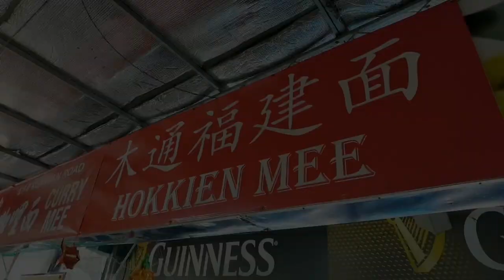阿依淡有名的炸鸡大白鲨有名的木通福建面关丹路咖喱面 Fried Chicken Famous Hokkien Mee and Famous Curry Mee Compilation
Air Itam来来咖啡店前面著名炸鸡
Famous Fried Chicken Infront Lye Lye Kopitiam
Near Lye Lye Kopitiam, 11500 Bukit Bendera, Penang
4pm to 8pm
Close on Tuesday and Wednesday

木通福建面
192, Jalan Burma, Kampung Syed, 10350 George Town, Pulau Pinang
7-10am
Close on Monday

Kuantan Road Curry Mee
@The Shark
The Shark
192, Jalan Burma, Kampung Syed, 10350 George Town, Pulau Pinang
Morning